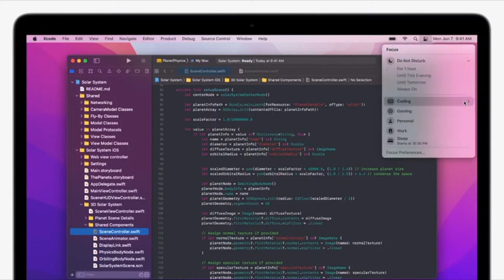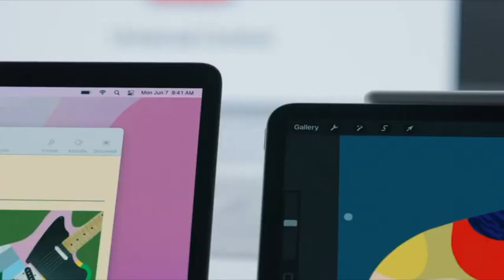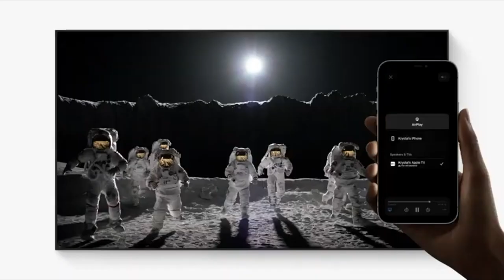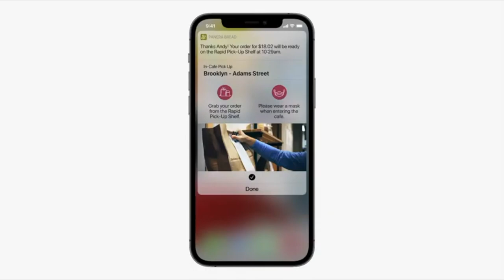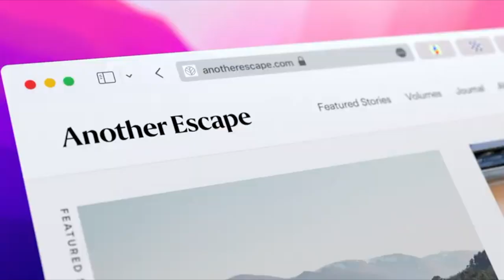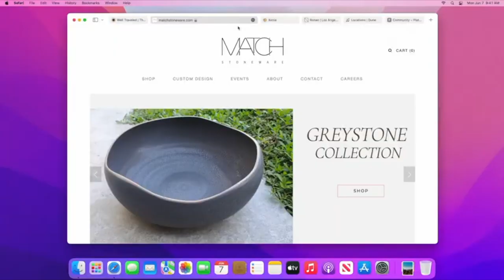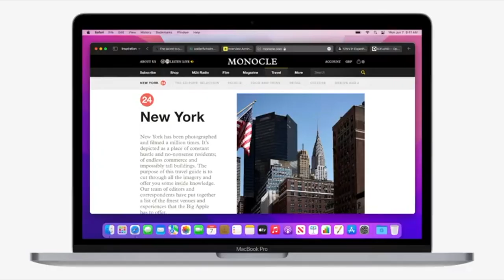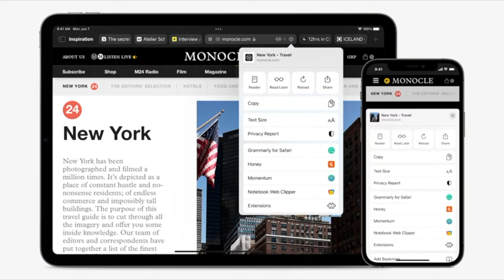macOS Monterey | WWDC21 Recap